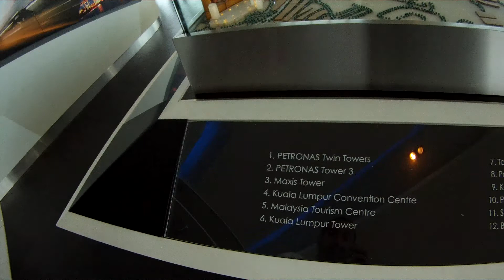Petronas Twin Towers